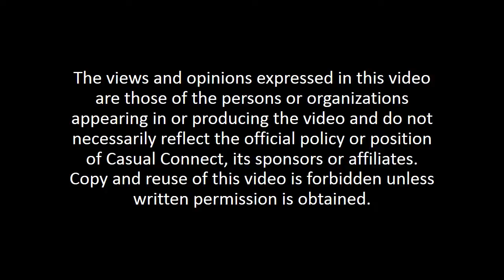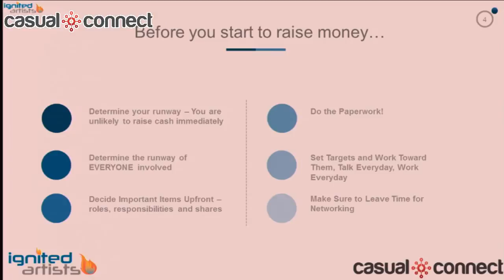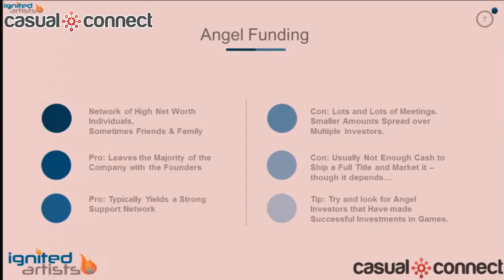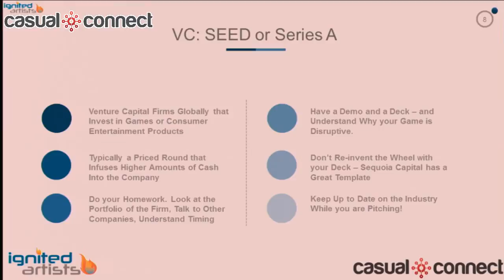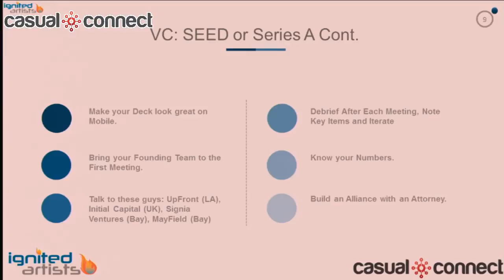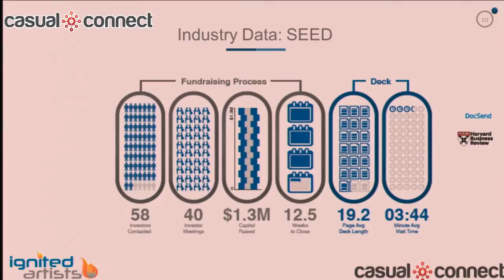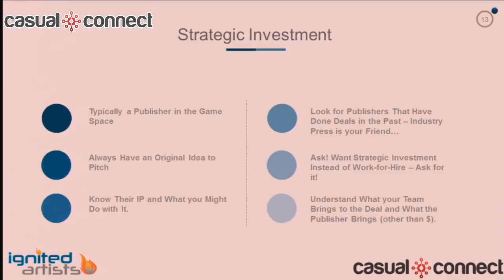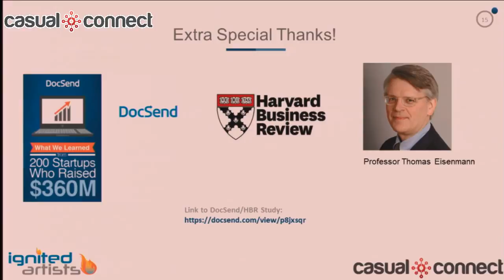Raise Millions To Fund Your Video Game Dev Addiction | Danielle Deibler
So you’ve got a great game idea and you’re willing to commit plenty of sweat equity, but you need real capital to get to the finish line. Raising that first round of cash is one of the biggest challenges most game companies face. It doesn’t matter whether it’s seed money, a Series A from a VC fund, friends and family, crowd funded or capital from a strategic partner. It’s not just about getting some money, but it’s about getting the right money to meet your goals and objectives. This session will focus on sources of capital, some of the requirements for said capital, and the pros and cons of taking investment from various sources.